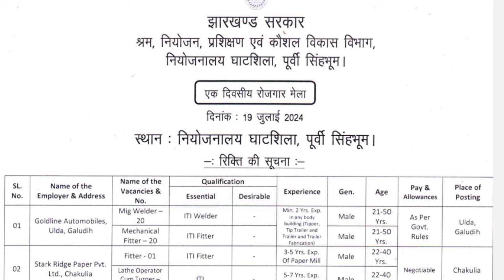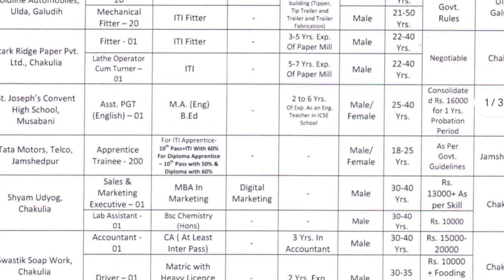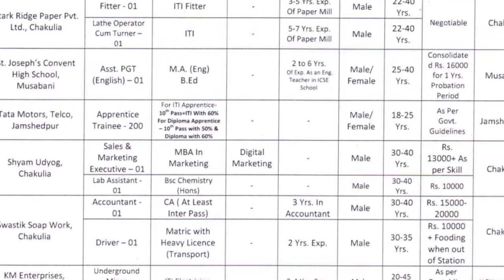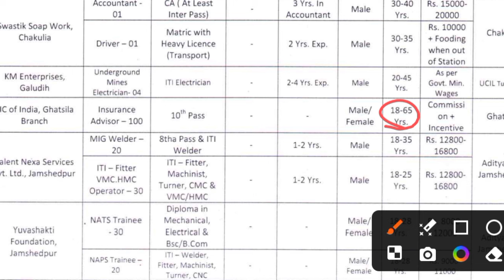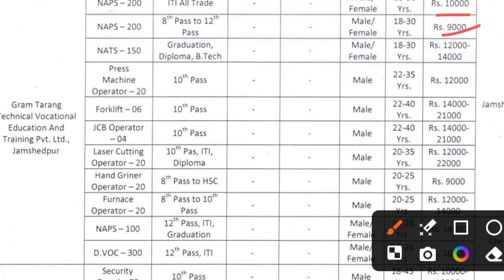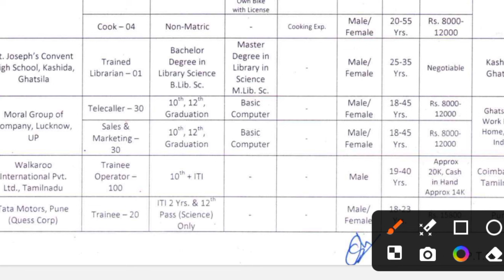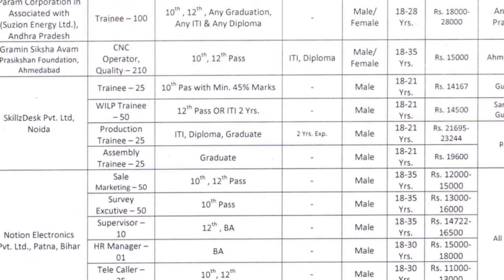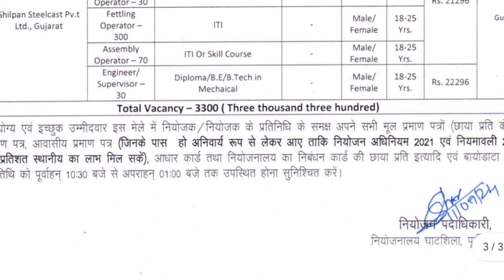झारखण्ड में 3300 पदों पर सीधी भर्ती | झारखण्ड रोजगार मेला 19 जुलाई 2024 10वीं /12वीं पास जल्दी करें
रोजगार मेला,झारखण्ड रोजगार मेला भर्ती 2024,रोजगार मेला 2024,झारखण्ड रोजगार मेला 2024,झारखंड रोजगार मेला 2024,jharkhand rojgar mela 2024,झारखंड रोजगार मेला भर्ती 2024,झारखण्ड रोजगार मेला,झारखंड रोजगार मेला भर्ती कैम्प 2024,झारखंड रोजगार मेला हजारीबाग भर्ती 2024,रोजगार मेला 2024,जामताड़ा रोजगार मेला 2024,jharkhand रोजगार मेला,रामगढ़ रोजगार मेला 2024,रोजगार मेला भर्ती चतरा झारखण्ड,11 मार्च 2024 रोजगार मेला,रोजगार मेला पलामू 2024